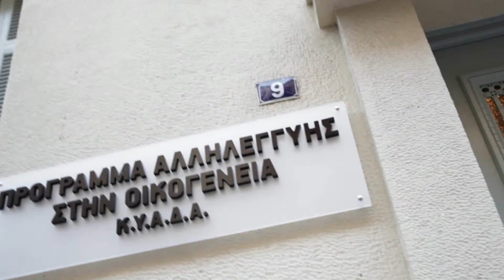Cosmote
Ενα πρωτοποριακό πρόγραμμα της Cosmote που θα στηρίξει μέσα σε έναν χρόνο 200 οικογένειες υλικά και συναισθηματικά, ενώ διαθέτει τις υποδομές για να στηρίζει ακόμα περισσότερες στο μέλλον.